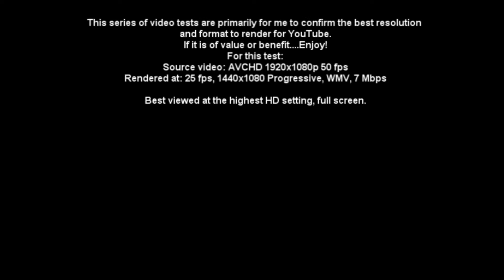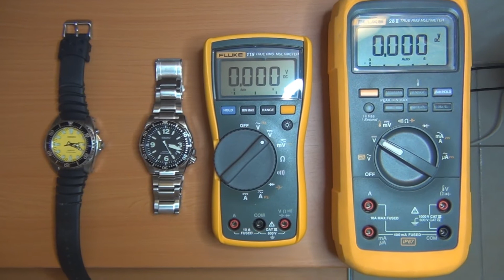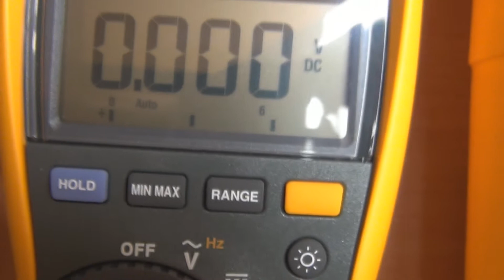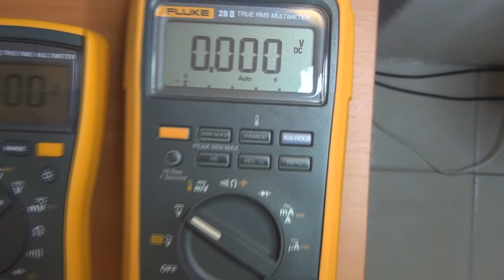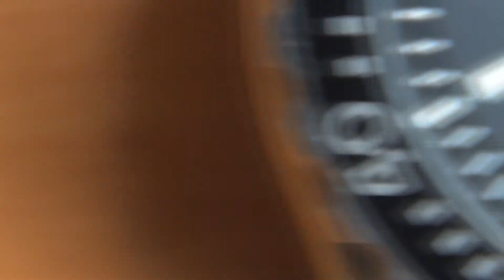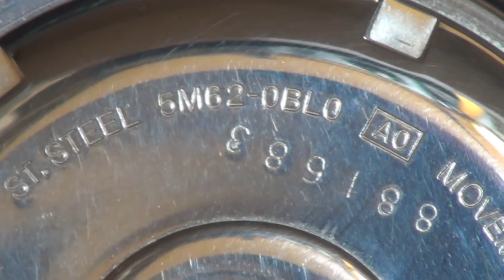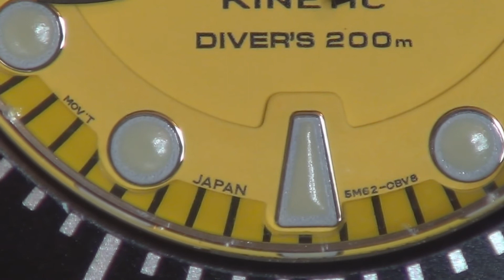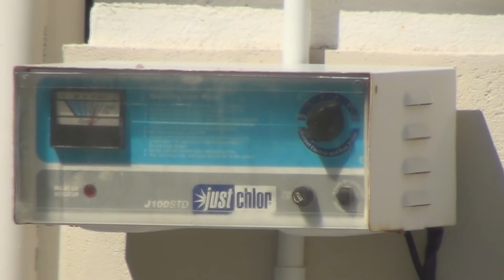YouTube video resolution and format test - WMV 1440x1080P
I'm testing video resolution and format for my YouTube videos.
I also test the movement of my DIY camera boom / jib / crane.
I test the macro zoom feature of my Sony HDR-CX130 Handycam / Camcorder

Source video: AVCHD 1920x1080P 50 fps
Rendered to (in separate uploads):
* 25 fps, 1280x720 Progressive, WMV, 5.2 Mbps - File size: 298 MB
* 25 fps, 1440x1080 Progressive, WMV, 7 Mbps - File size: 398 MB
* 25 fps, 1440x1080 Upper field first, YUV / AVC, 15 Mbps - File size: 922 MB
* 25 fps, 1920x1080 Upper field first, YUV / AVC, 16 Mbps - File size: 983 MB
* 25 fps, 1280x720 Progressive, YUV / MPEG-4, 8 Mbps - File size: 470 MB
* 25 fps, 1920x1080 Progressive, YUV / MPEG-4, 16 Mbps - File size: 932 MB

Other equipment used:

Fluke 115
Fluke 28-II
Seiko Kinetic (SCUBA) Diver's 200m wrist watch - 5M62 movement
Seiko Automatic (SCUBA) Diver's 200m wrist watch - 4R15